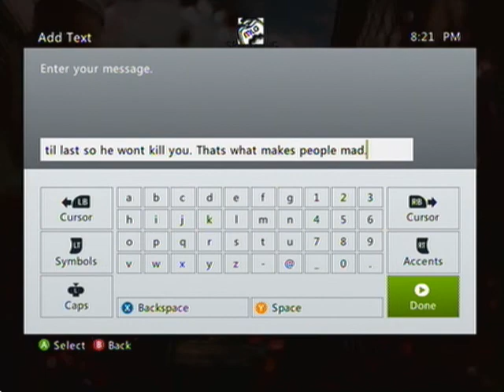People that try to trickshot these days:'(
I was with my friend trying to trickshot. Then i noticed one kid camping in back to be last. He started running towards the enemy spawn and i was killed by someone. When i watched the killcam he skipped the guy and killed me. There is when i knew they were setting up. People these days are sad. Please dont have one guy on the enemy team camp til last to trickshot. Its just not fair to do that. Please take that into consideration.

                                                                                     -SBLacrosse14